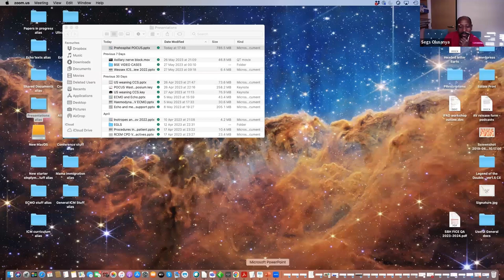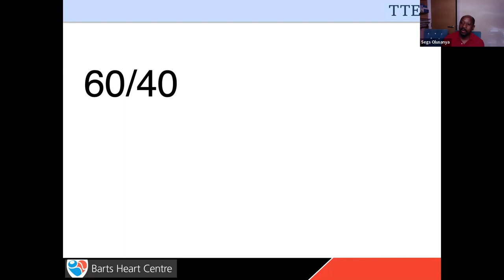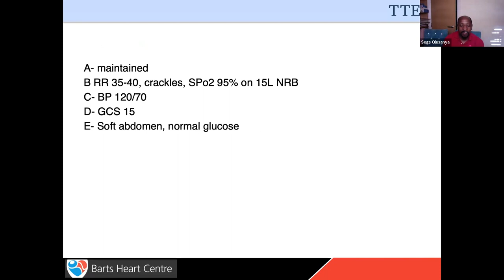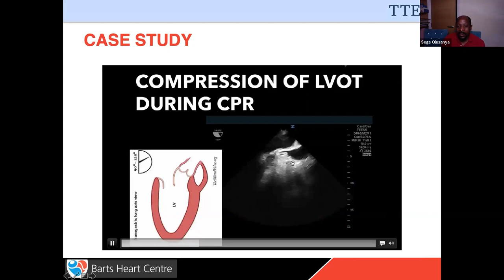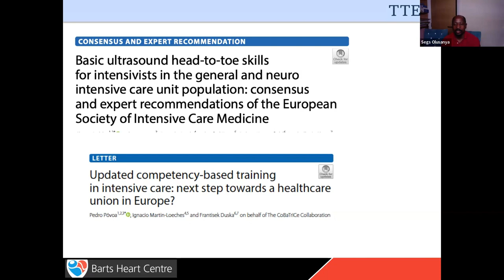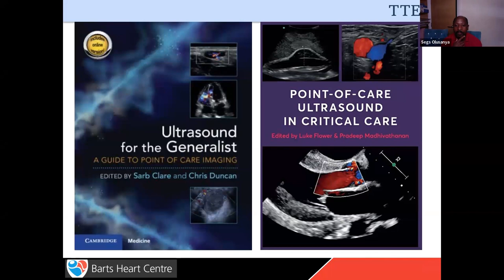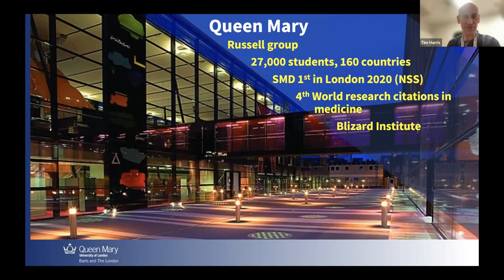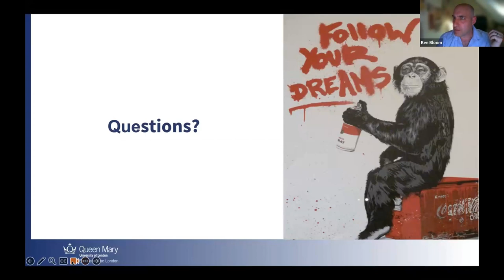Point of Care Ultrasound in the Prehospital setting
Find out more about our masters programmes at Queen Mary University of London.